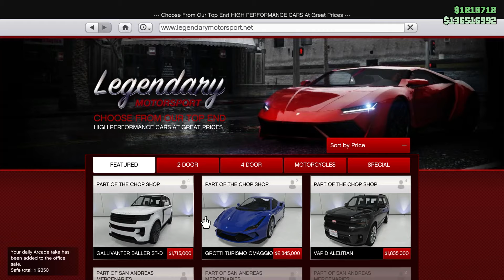GTA Online | Weekly Update | Lamest Update 🤢 |In Hindi| Gta Rage